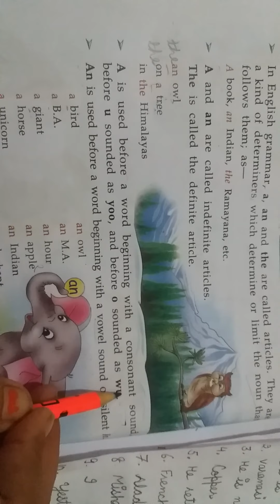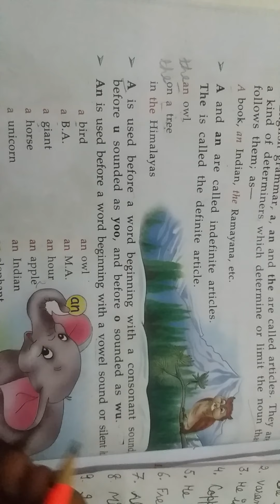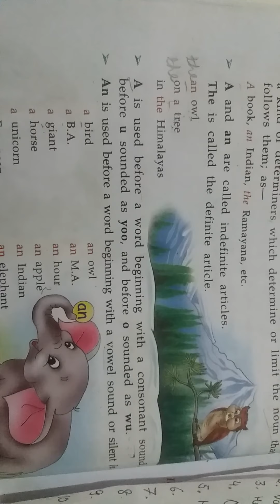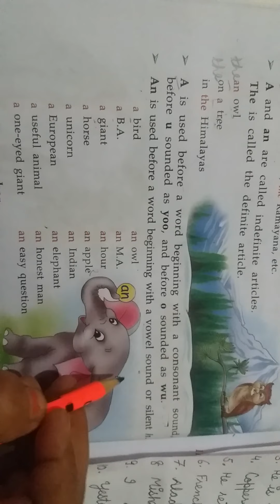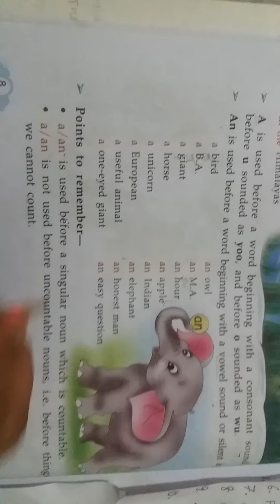class 5 . use of a or an